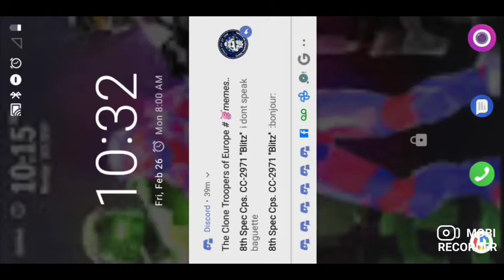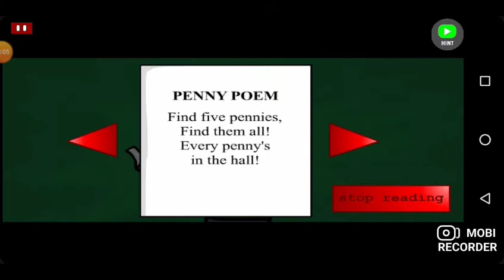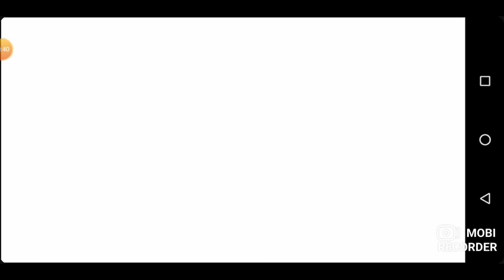riddle school 3